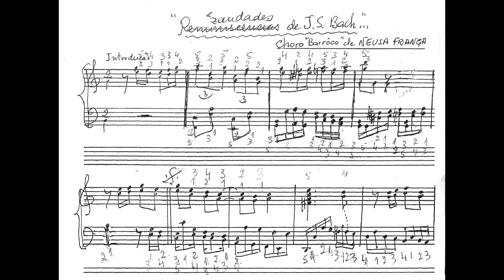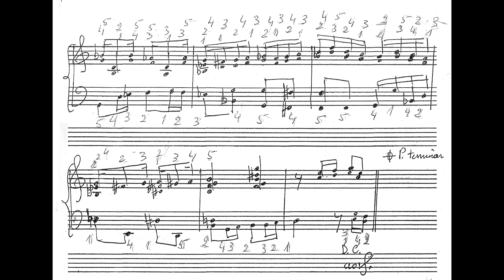Neusa França - Saudades de J. S. Bach... (Neusa França, piano)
Saudades de J. S. Bach..., choro "barroco" de Neusa França, interpretado pela autora.
Agradecimentos a Vadim Arsky pela gravação.